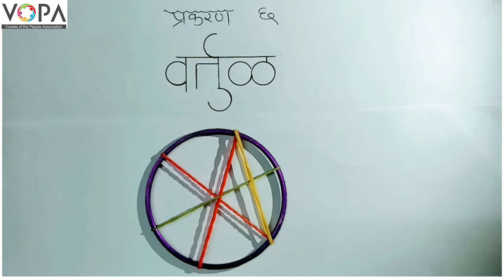९ वी | गणित | वर्तुळ | प्रस्तावना | V1 | V-School